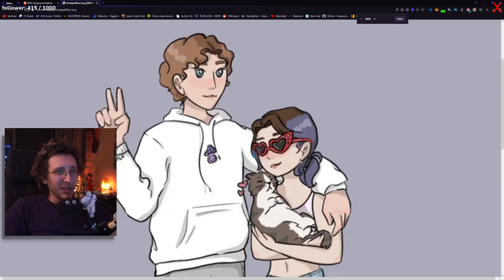ben çok gayim-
Etiket:
kaanflix
hugola
kaanflix izliyor
kaanflix yayın
hugola yayın
kaanflix kesit
kaanflix hugola
hugo
hugola kaanflix
hugola izliyor
hugola kesit
izliyor
yayın
kaanflix twitch
kaan
kaanflix korku oyunu
kaanflix duyar
kaanflix gülersen sıçarsın
kaanflix mp4,
kaanflix hugola,
kaanflix gereksiz duyar
kaanflix twitch
kaanflix tik tok
kaanflix asmr
kaanflix arap
kaanflix aşırı pinti,
kaanflix adal
kaanflix arap müziği,
kaanflix autotune,
kaanflix aşırı duyar,
kaanflix avatar,
kaanflix burun,
kaanflix bruh,
kaanflix beat,
kaanflix bts,
kaanflix ban,
kaanflix böcek,
kaanflix cimri,
kaanflix cringe,
kaanflix call of duty,
kaanflix çiğköfte,
kaanflix çin,
kaanflix duvar,
kaanflix discord,
kaanflix dünya düz,
kaanflix dj,
kaanflix dans,
kaanflix eski kanalı
kaanflix edit
kaanflix efsane duyarlar
kaanflix efekt
kaanflix enerji bulasici
kaanflix eğleniyor,
kaanflix en sevdiğin,
kaanflix enerji,
kaanflix fall,
kaanflix funny moments,
kaanflix fnaf,
kaanflix flüt,
kaanflix gizem,
kaanflix gülmeme,
kaanflix hindistan,
kaanflix hayalet,
kaanflix herşeyi bilen adam,
kaanflix hacker,
kaanflix ın kullandığı şarkılar,
kaanflix intro,
kaanflix iskender
kaanflix instagram,
kaanflix jenerik,
kaanflix jumpscare,
kaanflix joker,
jahrein kaanflix,
joker fragman kaanflix,
kaanflix karne,
kaanflix kokoreç,
kaanflix kpop,
kaanflix life hacks,
kaanflix lol,
kaanflix minecraft
kaanflix müzikleri
kaanflix muz
kaanflix midone sinane
kaanflix mentor
kaanflix montaj
kaanflix murat
kaanflix nobody,
kaanflix outro,
kaanflix operasyon
kaanflix omegle
kaanflix outro müziği
kaanflix outlast
kaanflix oyun
kaanflix outro şarkısı
kaanflix oynuyor
kaanflix ölersin
kaanflix öptüm bay
kaanflix öpüşme
kaanflix pepe
kaanflix popit
kaanflix pinti
kaanflix papers please
kaanflix pizza
kaanflix pt
kaanflix paranormal
kaanflix resident
kaanflix recep ivedik
kaanflix rdr2,
kaanflix roblox,
kaanflix random,
kaanflix rage,
kaanflix remix,
kaanflix slenderman
kaanflix sevgilisi
kaanflix saniye
kaanflix serkan koç
kaanflix steam
kaanflix şarkı
kaanflix şarkısı
kaanflix tlc,
kaanflix trendlere,
kaanflix telefon müziği,
kaanflix tepki,
kaanflix the last of us,
kaanflix uzaylı,
kaanflix undertale,
kaanflix ve hugo,
kaanflix vlog,
kaanflix yayın,
kaanflix yorum,
kaanflix yayın müzikleri,
kaanflix yemek,
kaanflix yorumlar,
kaanflix zaman,
kaanflix 1000,
kaanflix outlast 2,
kaanflix 31,
kaanflix 4 dj,
60 saniyede kaanflix,
kaanflix intro,
kaanflix jenerik,
kaanflix jumpscare,
kaanflix joker,
kaanflix jagged,
jahrein kaanflix,
kaanflix korku,
kaanflix kokoreç,
hugola yayıncı,
kaanflix lol,
kaanflix lol oynuyor,
kaanflix minecraft,
kaanflix müzikleri,
kaanflix muz,
kaanflix mentor,
kaanflix montaj,
kaanflix mp3,
kaanflix murat,
kaanflix şarkısı,
hugola şarkı,
hugo şarkı,
hugola saç ekimi,
hugola sevgilisi,
hugola soru cevap,
hugola remix,
hugola rap savaşları,
hugola porçay,
hugola piyano,
hugola tiktok,
hugola kızartması,
hugola poşet,